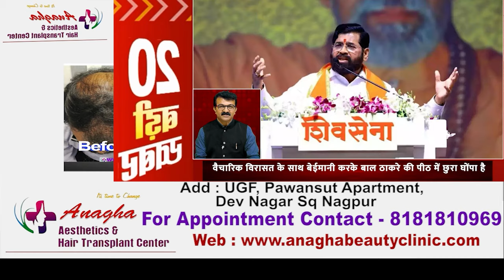महाराष्ट्र के सतारा के कराड़ में एक मकान में ब्लास्ट हुआ है ... TOP 20 NEWS INBCN